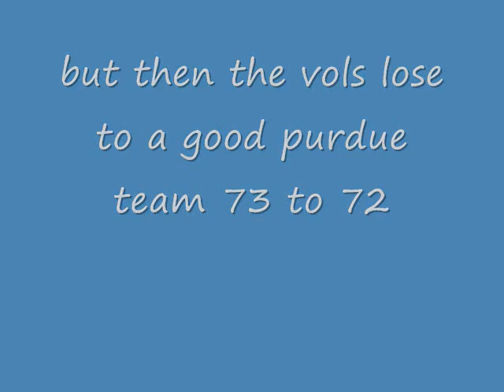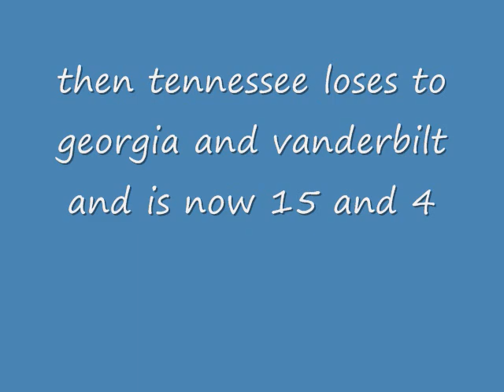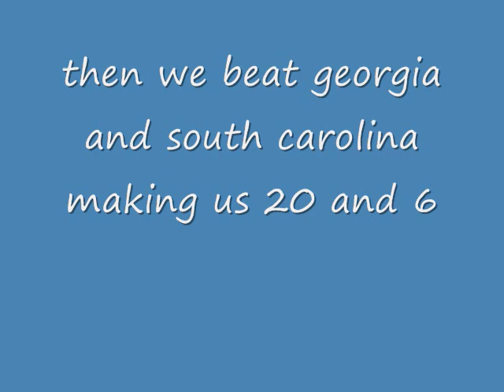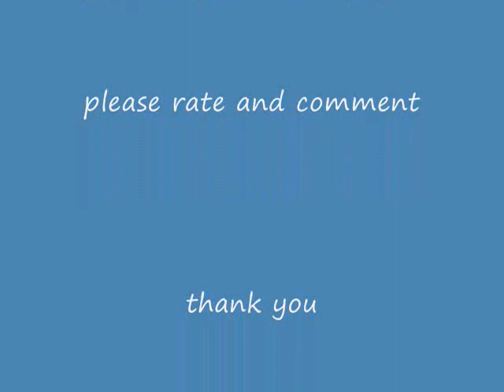tennessee vols basketball 09 and 10 season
tennessee goes 23 and 7 and (11-5) in sec play the next video will be over how the do in the tournament i suspect a national championship go vols starting line up bobby maze PG scotty hopson SG  j.p. prince SF wayne chism aka BIG WEEZY PF brian williams aka DA NEIGHBOURHOOD C